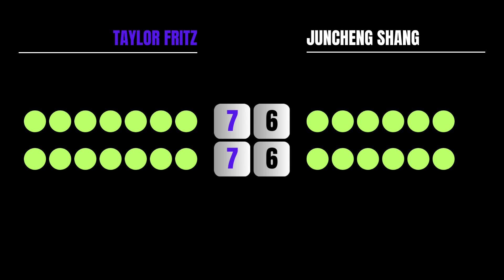Taylor Fritz - Juncheng Shang | Eastbourne | Quarterfinal l 2024 | game by game scores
Taylor Fritz - Juncheng Shang
Tennis | Eastbourne | Quarterfinal l 2024 | grass
Graphic version | game by game scores